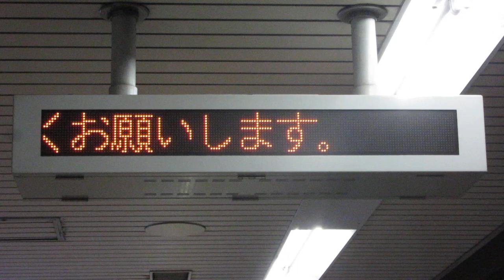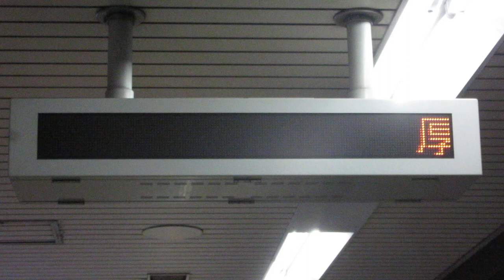新型コロナウイルス表示 阪神福島駅 1段LED電光掲示板